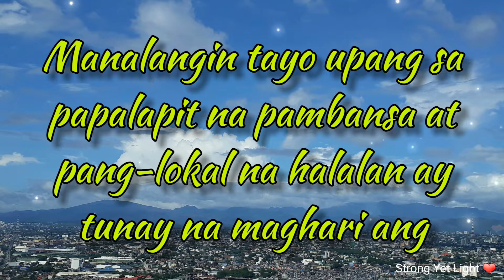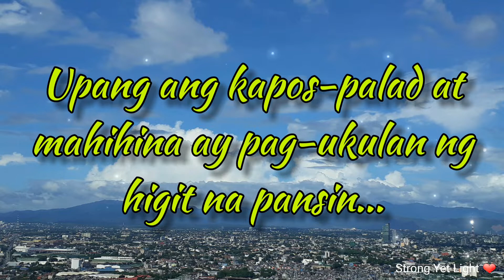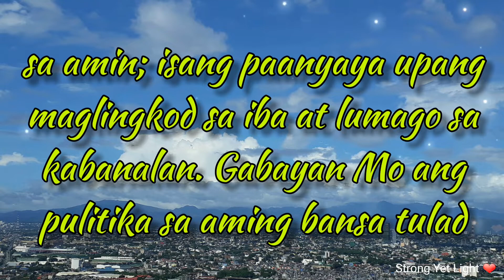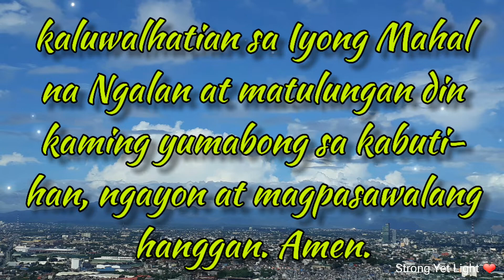PANALANGIN NG BAYAN PARA SA PAMBANSA AT PANG-LOKAL NA HALALAN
Sama-sama po nating idalangin ang kaayusan at kapayapaan sa darating na halalan.
God bless us all, Pinoys!